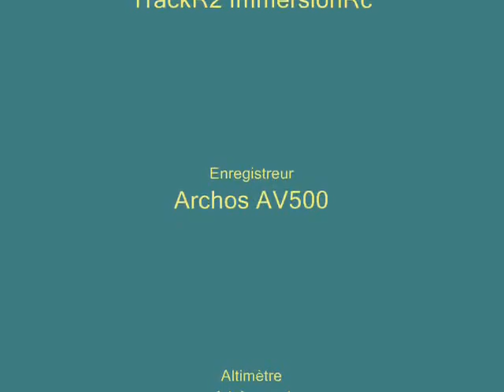Cap232 FPV at BrossAir r/c club, Canada.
I builded this plane in 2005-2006 and I continue to made amelioration after. The video was record in 2009 at Brossair r/c club. The video is transmit directly from the plane to my video headset. When I turn my head, the camera onboard the plane follow the movement of my head. I started flying FPV in 2001. My videos had inspired the owners of Fatshark, ImmersionRC and many others after them. I helped them the two first years to develop the FPV hobby.